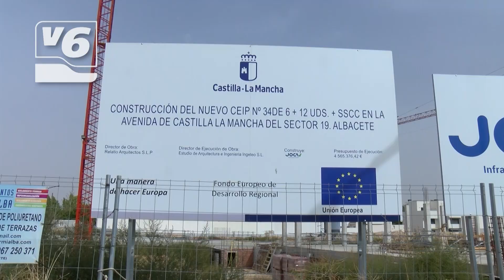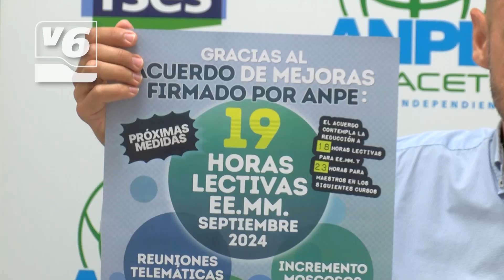ANPE reivindica el colegio de Medicina y el Conservatorio Superior de Música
Unas 11.000 personas se juegan su futuro este sábado en las oposiciones al cuerpo de maestros. ANPE ha hecho valoración de esta convocatoria, y, además, balance sobre este curso escolar. Celebra el acuerdo firmado con educación para recuperar condiciones laborales, y también reivindica otros asuntos de calado como el colegio de Medicina en la capital.